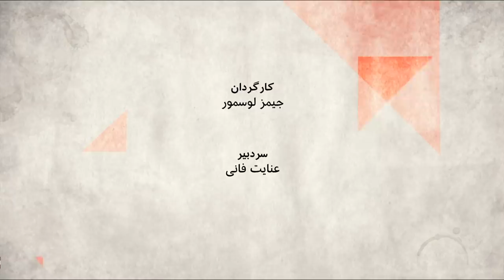در بورس تهران چه می‌گذرد و دولت ایران در آن چه می‌کند؟ صفحه دو آخرهفته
تنها در بهار امسال، افراد حقیقی بیش از ۳۳ هزار میلیارد تومان، برای خرید سهام خرج کرده اند، حدود ۱۵ میلیون نفر کد معاملاتی بورس دارند درحالیکه کمتر از دو میلیون نفر، سهامدار حرفه ای هستند.  تنها در ماه مرداد امسال، روزانه بطور میانگین، هشتصد هزار نفر سهام داد وستد کرده اند، پنج برابر شش ماه پیش از آن.
همزمان درباره دستکاری بورس، هشدارهای زیادی از دست اندرکاران و نمایندگان مجلس شنیده ایم در حالیکه مقامهای جمهوری اسلامی هم مردم را تشویق کردند که در بورس سرمایه گذاری کنند.
شمار قابل توجهی از سرمایه گذاران بی تجربه در هفته های گذشته، مالشان را باخته اند و حالا اعلام شده که یک درصد صندوق توسعه ملی به بورس تعلق می گیرد. حالا وقتش رسیده که ببینم در بورس تهران چه می گذرد و دولت در آن چه نقشی دارد.
احسان سلطانی، اقتصاددان، از تهران،
حجت قندی، استاد اقتصاد در دانشگاه واندربیلت در تنسی آمریکا
و فرهاد گوهر دانی، پژوهشگر اقتصاد توسعه از یورک